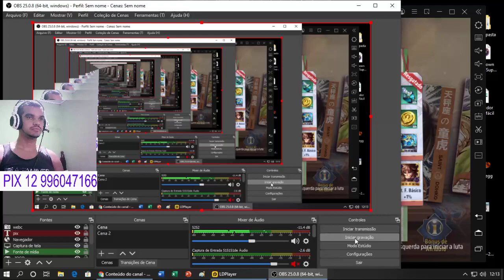COMO PASSAR O MANGÁ DO DOHKO 6 ESTRELA RENASCIDA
Quer Ajudar o Meu Canal  mas não tem cartão de crédito?
 ✔Pode fazer uma doação via transferência ou depósito.
OU PODE MANDAR PIX 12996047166 Banco ITau
 Meu nome:Herberth Silva de Sousa
 De Posito Banco: Do Brasil
Agência: 25712
Conta Poupança : 166367
Variação:51
                      ♦COMPUTADOR DO JONHGAMER PLAYS ♦
►Placa Mãe B85m-e/Br
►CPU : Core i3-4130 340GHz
► Placa de Vídeo Nvidia Geforce GTX 1050 2GB GDDR5 PCI-E 3.0
►Memoria ram 16GB Ddr3 1600mhz Hyperx Fury Kingston
►Fone Ouvido Headset Gamer  knup pro gamer KP-400
►Webcam Gamer C270 Hd 3mp Logitech
►Gabinet Gamer Imesh Gear
►HD : 320 GB SSD :480
►FONTE : Fonte Atx 600w ReaL